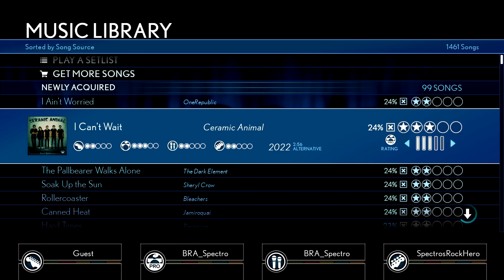Ceramic Animal – I Can’t Wait - Rock Band 4 DLC Expert Full Band (November 23rd, 2022)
Expert Full Band Chart of the song "I Can't Wait" from the band "Ceramic Animal" on the game Rock Band 4, it was released in November 23rd, 2022 in the Rock Band 4 era.
This song is available to buy as a single for $1,99. You can buy it inside of Rock Band 4 and inside your console store (Xbox One/Series X/S & PS4/PS5 links below) it's not possible to play the song on the other games of the franchise.

MORE PLAYLISTS like all the ROCK BAND BLITZ Playthrough, ALL SONGS Difficulty Warmup to Impossible, and all the difficulties separately, Warmup, Apprentice, Solid, Moderate, Challenging, Nightmare and Impossible